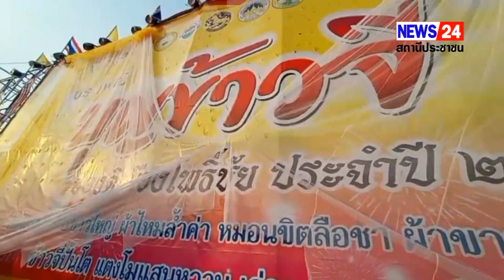ร้อยเอ็ดพบนักเรียนผู้สูงอายุชั้นป.4/4 ช่วงวัย 60-70 ปี มีผลการเรียนดี เกรดเฉลี่ย ได้สี่ ทุกรายวิชา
ร้อยเอ็ด/...
พบนักเรียนผู้สูงอายุชั้นป.4/4 ช่วงวัย 60-70 ปี มีผลการเรียนดี  เกรดเฉลี่ย ได้...สี่  ทุกรายวิชา(มีคลิป...น่าจะครายเครียดได้)
         เมื่อเวลา 16.30 น.อังคารที่ 7 ก.พ.2566 ณ.บริเวณสนามหน้าที่ว่าการอำเภอโพธิ์ชัย  จังหวัดร้อยเอ็ด มีการจัดงานประเพณีบุญข้าวจี่ของดีเมืองโพธิ์ชัยประจำปี 2566 .ในงานนี้มีนายทรงพล  ใจกริ่ม ผู้ว่าราชการจังหวัดร้อเอ็ดเดินทางมาเป็นประธานเปิดงาน  นายนิทัศน์ เทศสวัสดิ์ นายอำเภอโพธิ์ชัยกล่าวรายงาน ก่อนหน้านั้นครึ่งชั่วโมงจะมีขบวนแห่จากหมู่บ้านต่างๆของอำเภอโพธิ์ชัยแห่ขบวนมาร่วมในงาน มีทั้งขบวนฟ้อนรำ /ขบวนเซิ้ง/แฟนตาซี
         ที่น่าประทับใจคือขบวนสุดท้าย จากโรงเรียนผู้สูงจากหมู่บ้านคำผะอุง ตำบลคำผะอุง อำเภอโพธิ์ชัย  ที่มีอายุช่วงวัย เฉลี่ยประมาณ 60-70 ปี แต่งชุดนักเรียนชั้นมัทธยมทักเปียน่ารัก   แห่เข้ามาในบริเวณงาน   ทำให้ผู้มารอชมขบวนแห่จากหมู่บ้านต่าง ๆ เริ่มอมยิ้ม คลายเครียด ครายร้อนลงบ้าง เมื่อมองเห็นคนแก่รุ่นคุณแม่ มาแต่งชุดนักเรียนทักเปีย   ช่างถาพจึงปรี่เข้าไปถามมิรอช้า  คำตอบที่ได้คือกำลังศึกษาอยู่ชั้นประถมศึกษาปีที่ 4 หรือ(ป.4/4)โรงเรียนผู้สูงอายุบ้านคำผะอุง อำเภอโพธิ์ชัย  ถามถึงผลการเรียน "คุณแม่ตอบว่า"ได้เกรด สี่ ทุกวิชา
สุเทพ  ลอยแก้ว/รายงาน